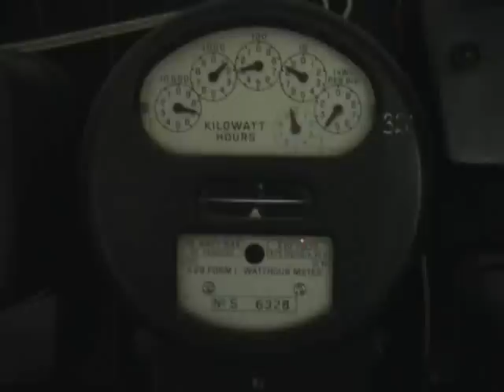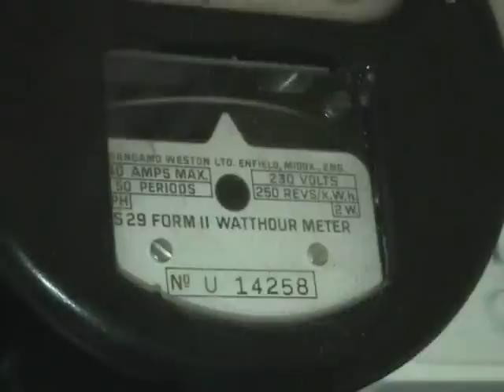Electricity meters -- Sangamo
The first meter is an old Sangamo S 29 form 1 in service rated at 40 Ampères in use as a check meter at home on the hot water circuit.
meter constant 375 rev / kWh.
The second meter is a two rate Sangamo S309.2 meter measuring house load over two tariffs.
The third meter is a modified Sangamo S200.16 with pulse output ( S200.17) which provides 4 Wh pulses to my landis & Gyr summator meter.
The fourth meter is Sangamo S 29 form 11 which meters the TV circuit.
I only installed this meter about one hour before taking the video.